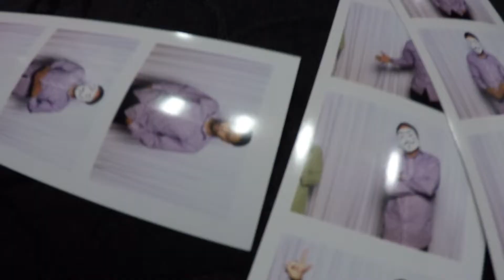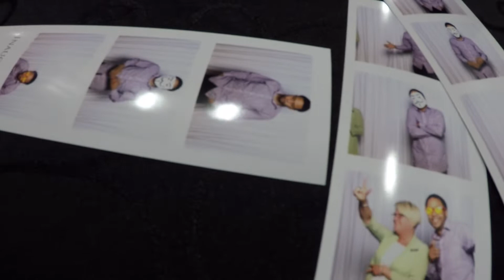ZITTA inauguration 2018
Party de l'année, Merci à tous